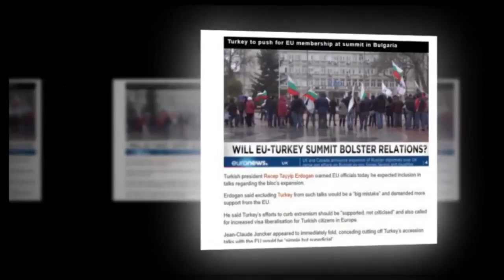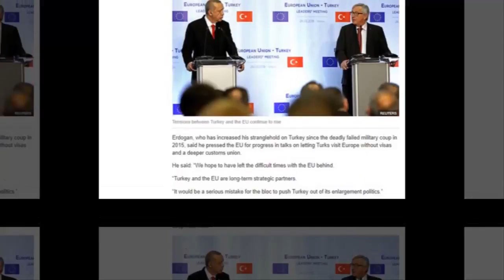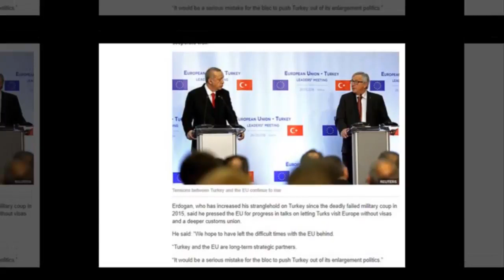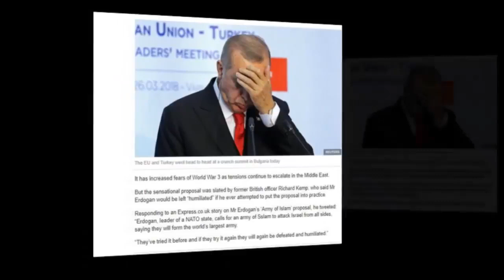Breaking news Today🔥 World War 3 Turkey warns Brussels 'do NOT ignore us' after 'Army threat